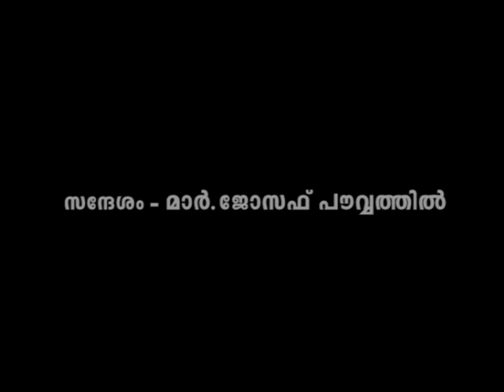Thanks giving - Holy Mass - Chavara Achan - Mannanan